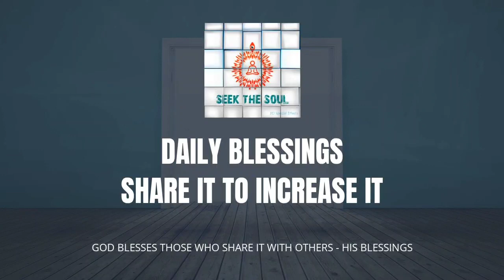दैनिक वरदान | 234 | हमारे कर्म हमारी इंद्रियों को कैसे प्रभावित करते हैं!